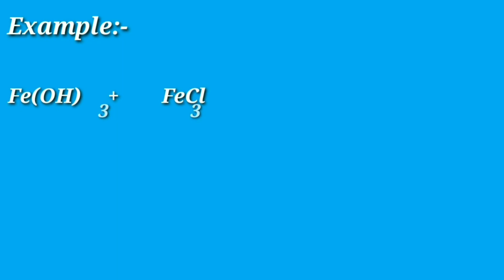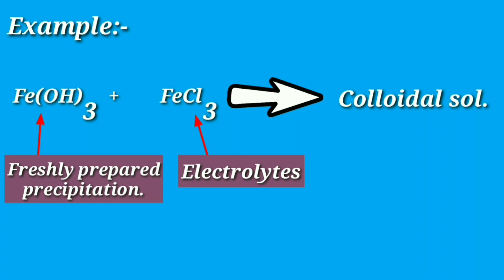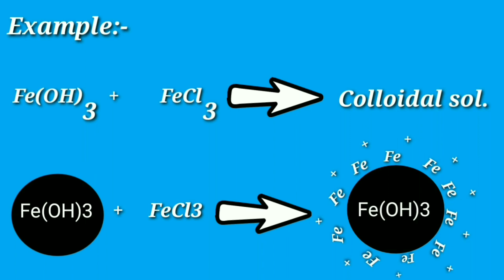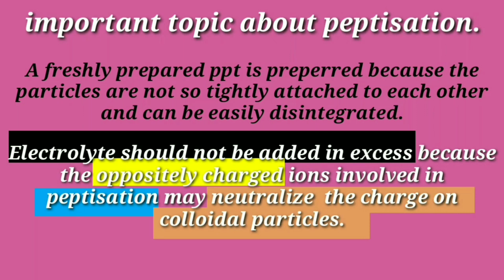peptisation|colloidal dispersions|physical pharmaceutics ll|in hindi|B.pharmacy 4th sem.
Get PDF of this topic from

peptisation in detail in easy language with suitable example and diagrams.
This is the lecture of the series on Colloidal Dispersion chapter (physical pharmaceutics ll)

Related Searches-

peptisation method
peptisation class 12
peptisation in hindi
peptisation in chemistry
peptisation animation
peptisation of colloids
peptisation pronunciation
peptisation involves
peptization
what is peptisation class 12
peptisation physical pharmaceutics
lyophobic colloids class 12,
lyophobic colloids preparation,
lyophobic colloids show,
lyophilic and lyophobic colloids,
lyophilic and lyophobic colloids in hindi,
lyophilic and lyophobic colloids animation,
lyophilic and lyophobic colloids in telugu,
lyophilic and lyophobic colloids in tamil,
lyophilic and lyophobic colloids class 12,
lyophilic and lyophobic colloids experiment,
lyophobic and lyophilic colloids,
lyophilic and lyophobic colloids unacademy,
lyophilic and lyophobic colloids malayalam,
lyophilic and lyophobic colloids me antar,
preparation of lyophobic colloids,
classification of colloids class 12,
classification of colloids class 9,
classification of colloids based on type of particles of the dispersed phase,
classification of colloids based on physical state,
classification of colloids and comparative account of their general properties,
classification of colloids on the basis of physical state